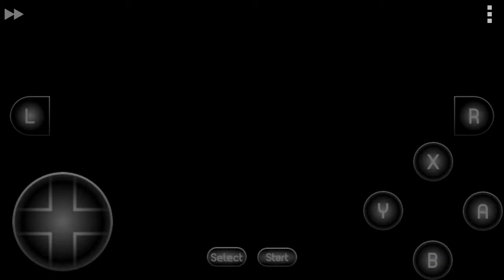Top Gear 2 Snes - (Egito) PARTE 4 Completo